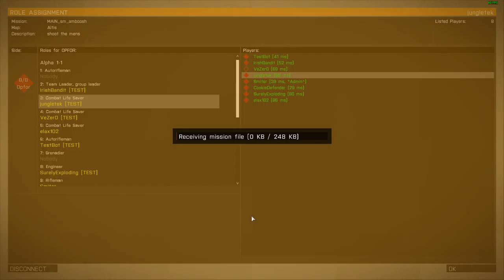TEST Outfit - Arma 3 - Operation Amboosh (Main Repo) 2015-08-13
We drive around in APC's, doing some objectives. Predictably, we get blown up and shot to shit.

Enjoy. Also: Surely is a racist.

Thanks to Smiter for the mission.